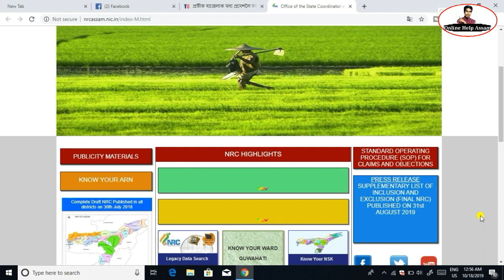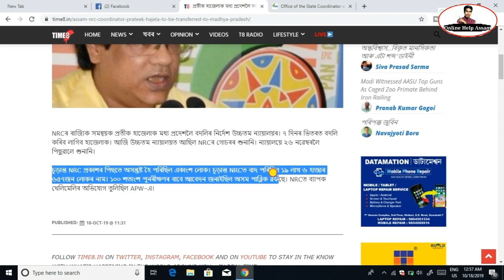NRC ৰ পৰা অব্যাহতি দিলে প্ৰতীক হাজেলাক বদলি কৰিলে মধ্যপ্ৰদেশত NRC Latest News//Online Help Assam